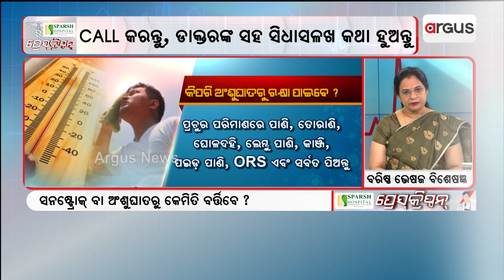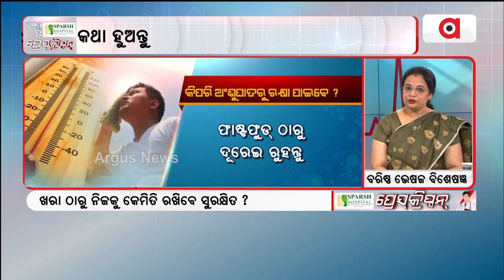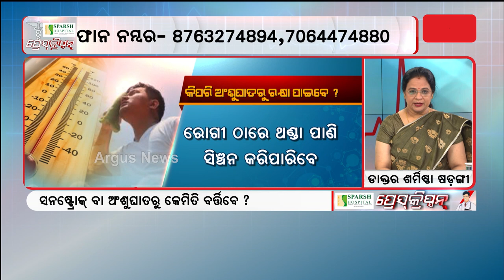Argus Prescription | Watch How To Protect Yourself From Sunstroke